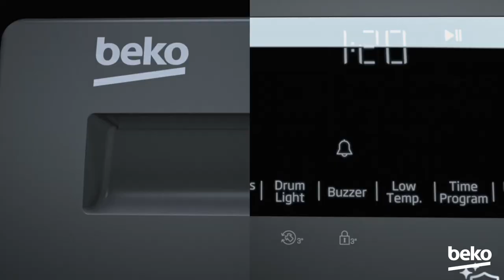Sušička Beko - HygieneShield 🛡♻️